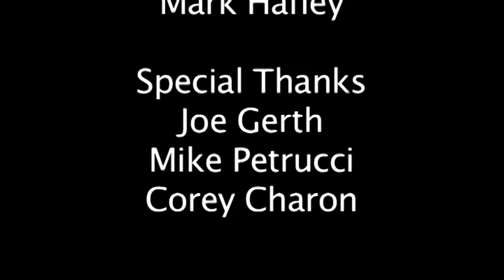Who is... Nick Dundas?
He's a frenchman, he give up easy, and he's not very good at... well, i'll let the video tell you.
Video Produced by Connor Demille